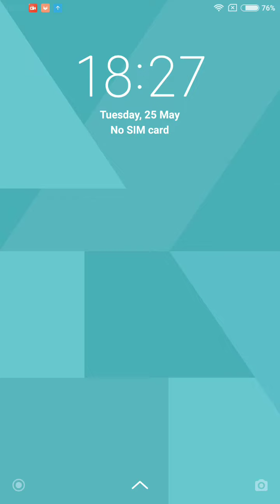Word Cookies Daily Puzzle May 25 2021 Answers